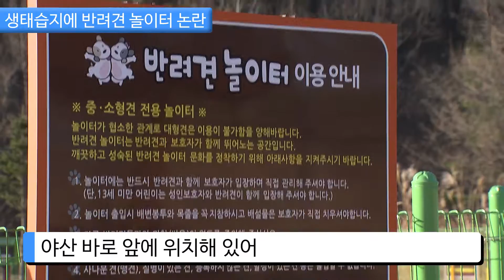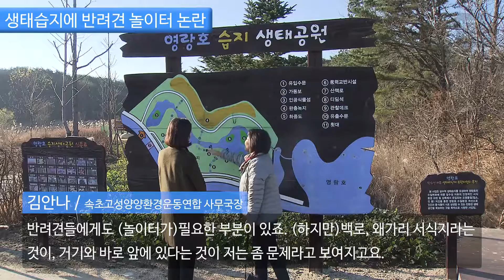[KBS뉴스춘천] 생태습지에 반려견 놀이터 논란